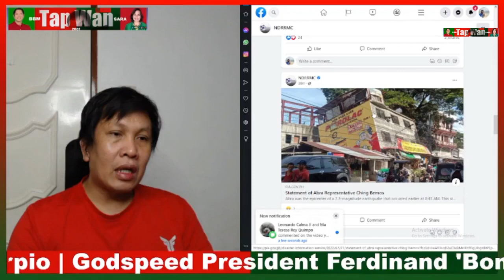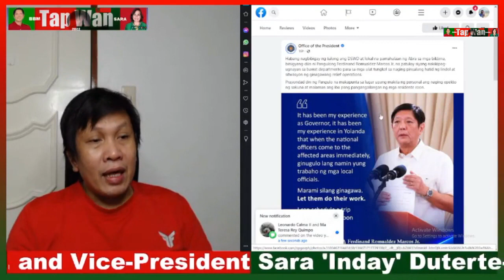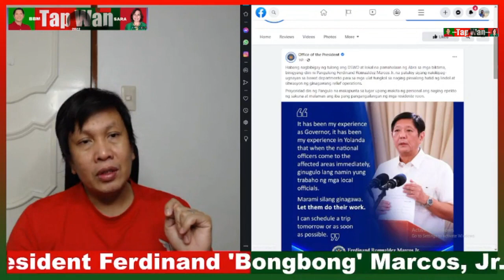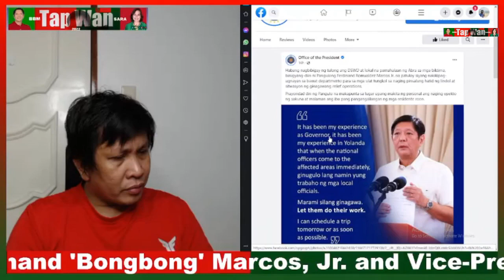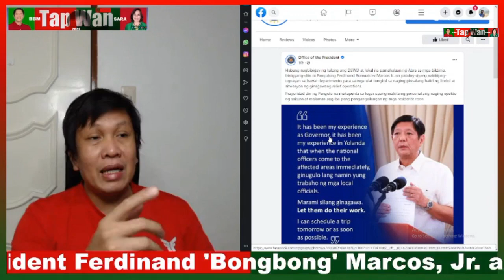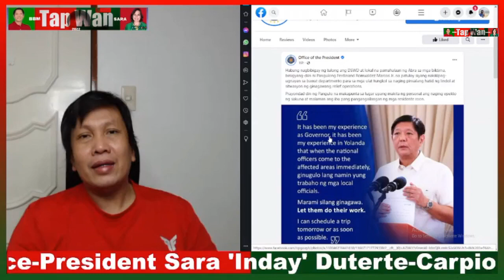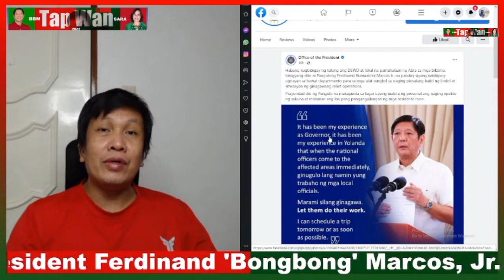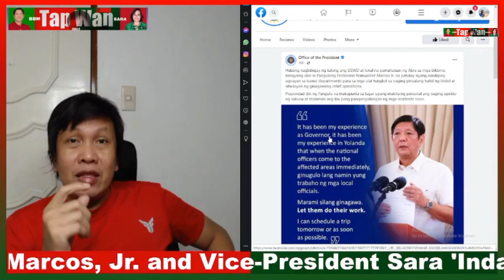Kung epal ka na pulitiko, tigilan mo na ang ganitong gawi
Kung epal ka na pulitiko, tigilan mo na ang ganitong gawi#pbbm